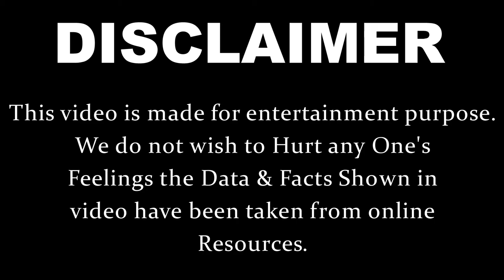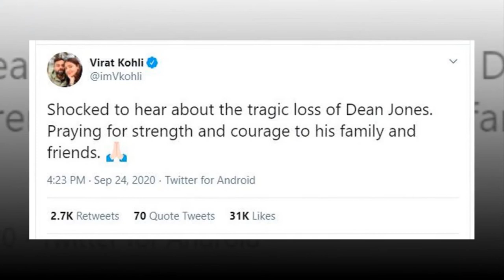Dean Jones (R.I.P 2020) Lifestyle, Biography, Unknown Facts, House, Family, Age & More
Dean Jones Facts, Dean Jones Lifestyle, Dean Jones Salary, Dean Jones House, Dean Jones Cars collection, Dean Jones net worth, Dean Jones Family, Dean Jones life story, Dean Jones Biography

Once We have received your message and determined you are the proper owner of this content we will have it Removed, for sure.

*** ANTI-PIRACY WARNING ***
This content is Copyright to Biography Corner.